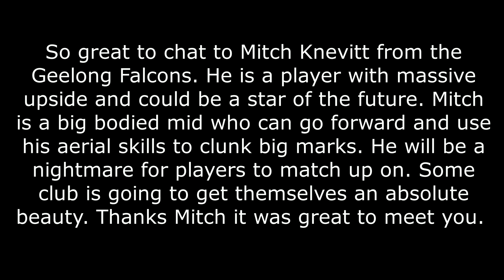Into the Fire Ep 290 Mitch Knevitt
So great to chat to Mitch Knevitt from the Geelong Falcons. He is a player with massive upside and could be a star of the future. Mitch is a big bodied mid who can go forward and use his aerial skills to clunk big marks. He will be a nightmare for players to match up on. Some club is going to get themselves an absolute beauty. Thanks Mitch it was great to meet you.